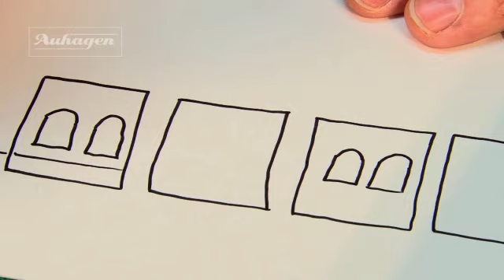Auhagen Modellbautipp Baukastensystem Maschinenhaus für Aufzug Teil 1